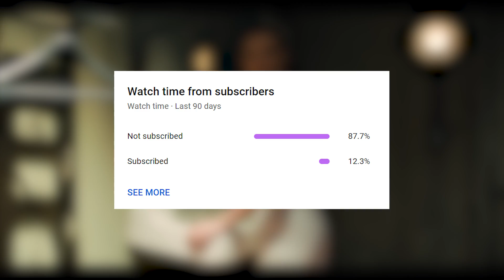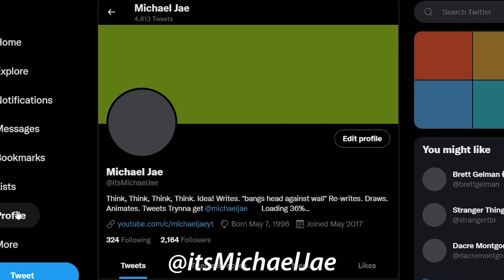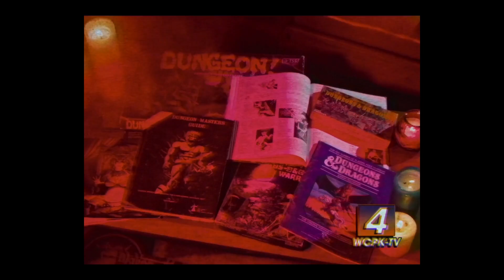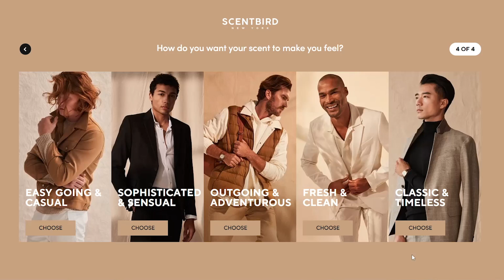How Stranger Things Season 4's Ending Tricked Us All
0:00 Stranger Things S4 Vol 2 Spoilers
1:15 Why I Don't Trust The Duffer Brothers
2:20 How Did ? Survive?
3:36 The Biggest Problem With Vol 2
5:45 Why They Made ? Short
6:37 The Duffer Brothers Need To Prepare
7:51 I wasn't ready...
8:47 Where Max Really Is Now
9:41 The Problem With Will And Why He ?
10:33 The Real Questions We Should Be Asking
11:41 Why Didn't They Go Harder With The ?
12:51 Chrissy and Eddie Dream
13:14 How They Did Eddie So Dirty
14:49 Why They Let ? Take The Spotlight
16:02 Eleven And Why They Made Her ?